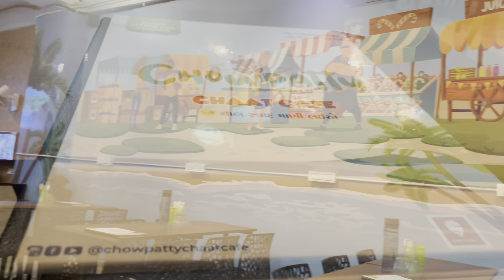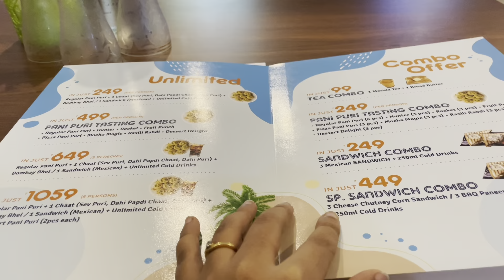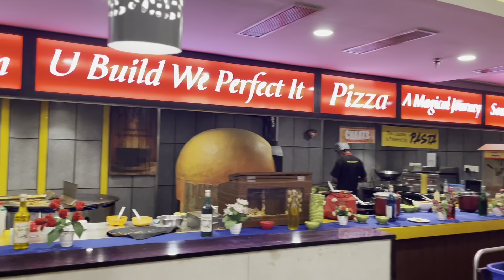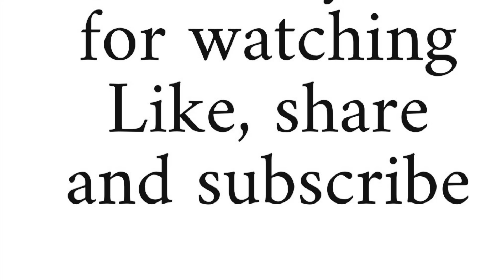Got a Haircut after a year.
Hi guys welcome to TheASJourneyvlogs.
We create videos related to food, fashion, travel, lifestyle etc.